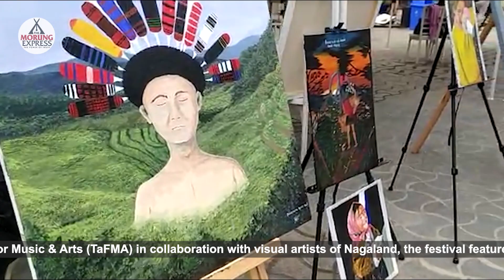Art festival in Kohima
A two-day long Art Festival 2022 as part of celebration of World Art Day under the aegis of Task Force for Music & Arts (TaFMA) Nagaland in collaboration with visual artists of Nagaland concluded in Kohima on April 13.

Held at Old NST area, the festival featured painting demonstration by 10 visual artists, art competition for kids, interactions between amateur and professional artists, exhibition and sales of artworks.

In art competition for kids, Tsentsüthung of Class X from Mezhür Higher Secondary School, Kohima bagged the first position. Kegwayhun Khing of Class 2 from Grace Higher Secondary School Kohima and Katimenla of Class 6 from Bethel Higher Secondary School Kohima stood 2nd and 3rd position respectively.

0:00 - Intro
0:20 - Amateur and professional artists, exhibition and sales of artworks
2:51 - Theja Meru, Advisor, TaFMA
4:39 - Dr Hovithal Sothu, Project Director, TaFMA

FOR ADVERTISING ON THE MORUNG EXPRESS SOCIAL MEDIA PAGES,
• Between 11:00 am to 6:00 pm